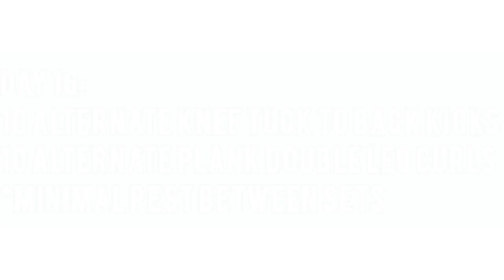SWITCH | Glutes Legs And Core Exercise Variations 👉 Knee Tucks And Leg Curls 2021 Video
Here at @RKayeMovesDaily every month is a brand new opportunity to take on a challenge 💪 and the month of October is another step to help improve your fitness journey wherever you may find the time to train 😉

Making sure that you have the convenience of moving your body each day is my ultimate goal for all of you and I hope in the end it becomes your own personal habit too ☺️

For the next 31-days SWITCH will be a guide to make sure that you clock in some moves you can do everyday, and whether you're a beginner or someone "too tired" of exercise, these daily challenges will help you ease into a clean slate of progress 🙌💯

So come and join me for another month of well deserved movements that you will enjoy and add onto your journey to fitness, health and a better you 🥳🎉

Please like, comment and share today's video and please don't forget to hit the subscribe button and the notification bell next to it to make sure you get to see all the newest video first ☺️

For more information about movements every single day, check out all of these RKaye Moves Daily pages:

To find out more about glutes legs and core exercise variations

This video is about glutes legs and core exercise variations but also shows you:
- knee tucks and leg curls
- follow along exercises the easy way to
- workouts you can do anywhere

YouTube is the best place to go to when searching for videos about glutes legs and core exercise variations.
Glutes legs and core exercise variations is clearly something that interests you and a lot of people which really helped me decide to make this video and share it with you all 🙂

Follow our videos about glutes legs and core exercise variations and other similar topics on our pages 👇

Now that you have watched this video about glutes legs and core exercise variations I hope it helped you out 🙂